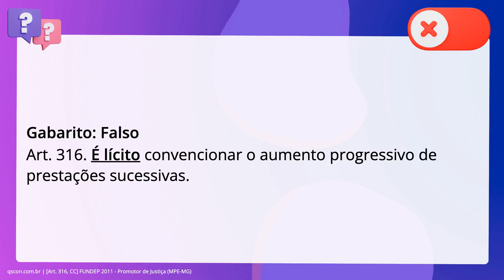QScon Direito: [Art. 316, CC] FUNDEP 2011 - Promotor de Justiça (MPE-MG)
Art. 316, CC | FUNDEP 2011 | Promotor de Justiça | (MPEMG)

É ilícito convencionar o aumento progressivo de prestações sucessivas.

Gabarito: Falso